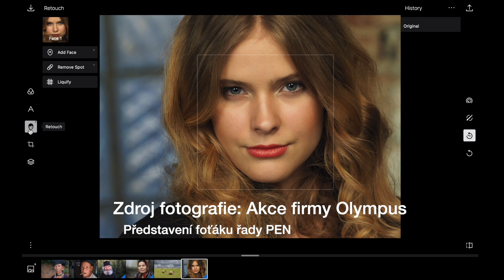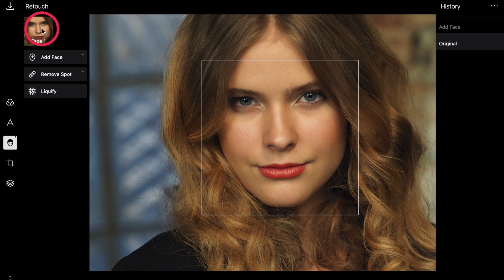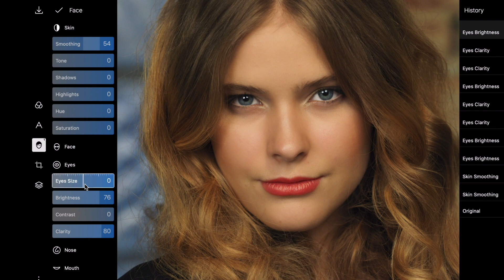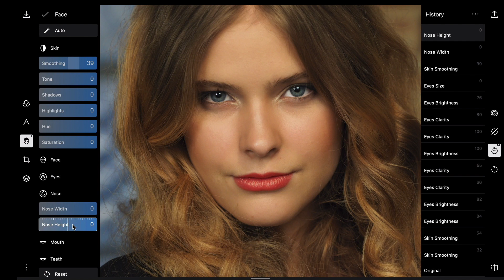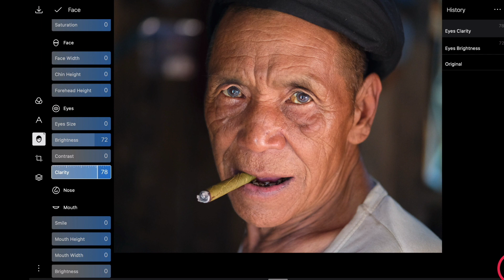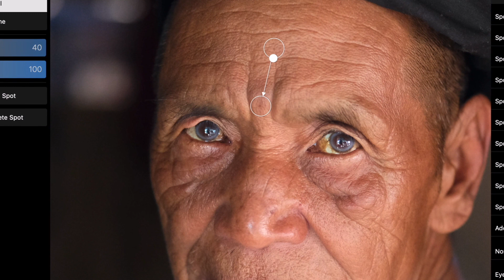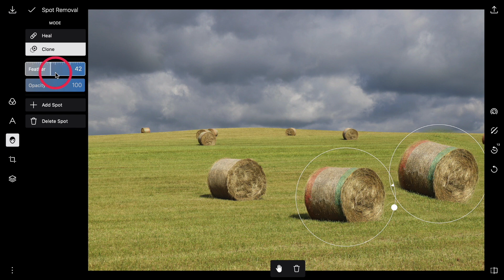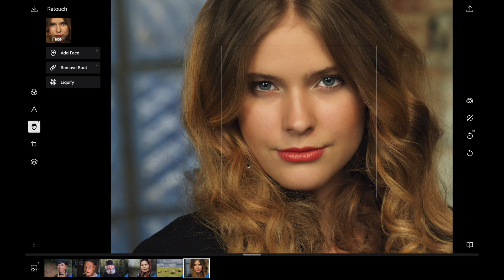Úpravy fotek zdarma - 6. díl: Jak vylepšit portréty v programu Polarr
Bezplatný program Polarr nabízí překvapivě pokročilé nástroje na retuše portrétů - škoda je nevyzkoušet, tohle video vás krok za krokem navede. Video je součást série tutoriálů z webu